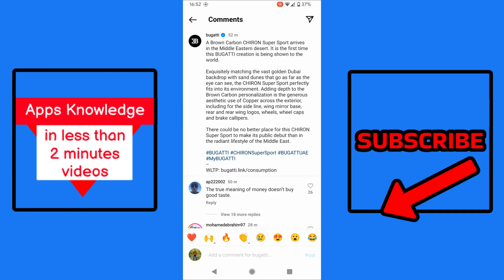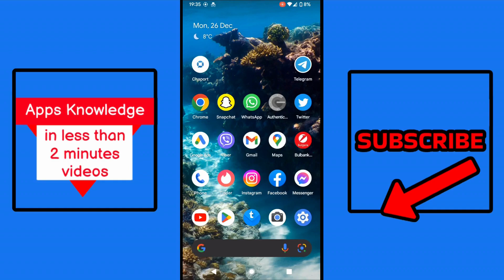How To Comment Gif On Instagram (Instagram Update)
How To Comment Gif On Instagram? Check out this video to see how to comment on Instagram.

👉 Mind-blowing professional software you don't know exists

1. The only AI Writing Assistant you will need

3. Drastically Reduce The Cost Of Your Google Ads

5. SEO tool trusted by Samsung, Viber, Philips, Shopify, Uber, and many other well-known

6. Add 4 and 5 stars Reviews to your site from FB or Google maps